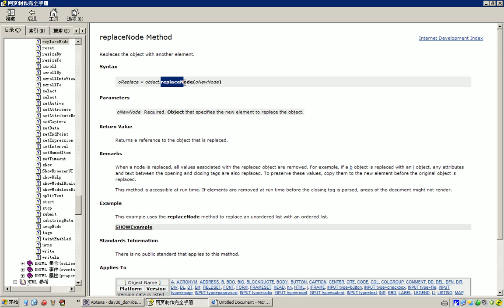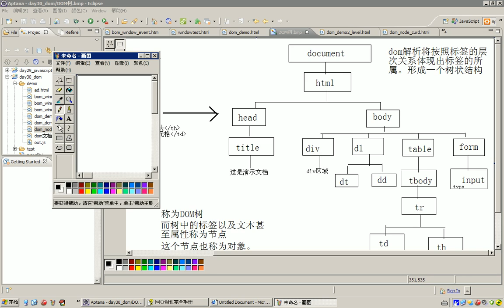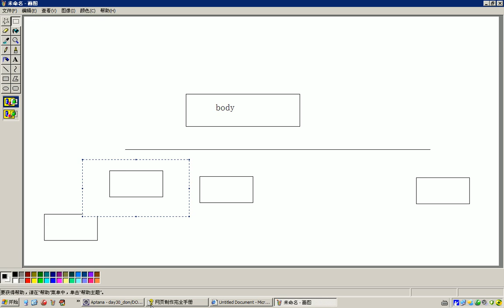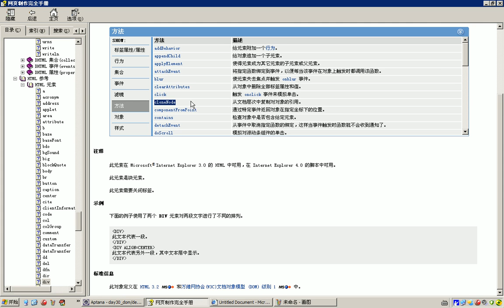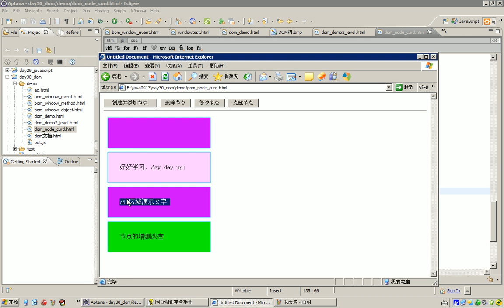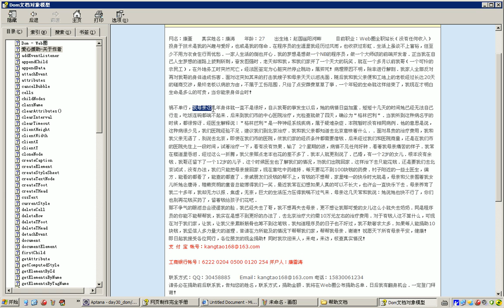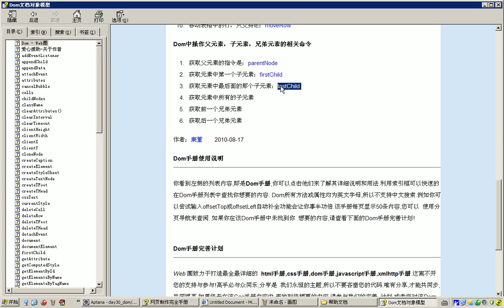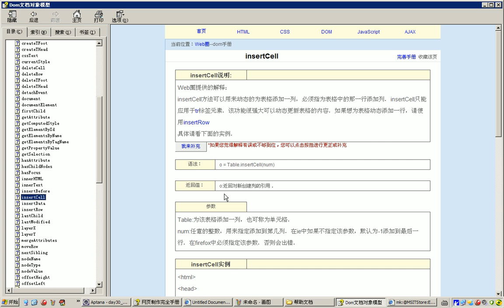529 33 19 DOM节点操作 替换&克隆节点